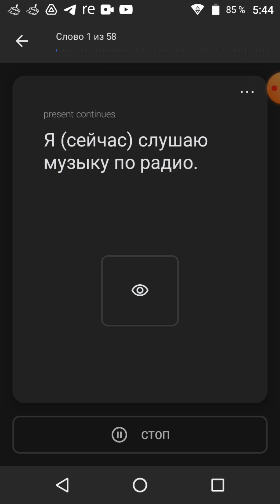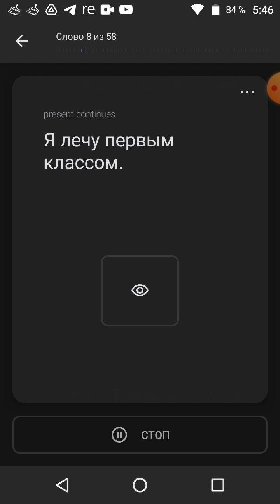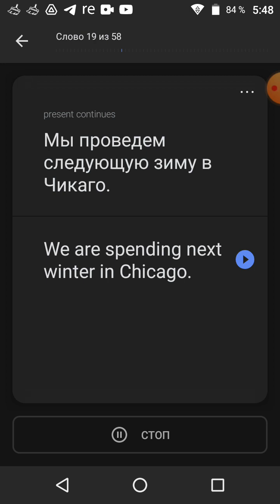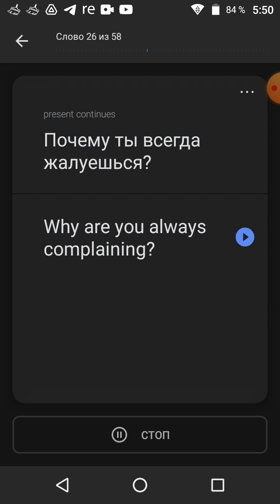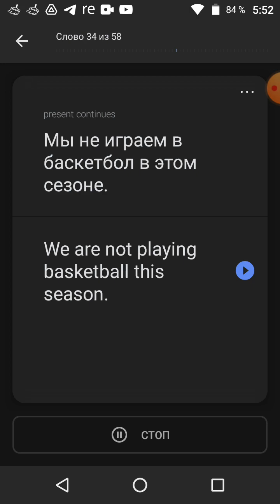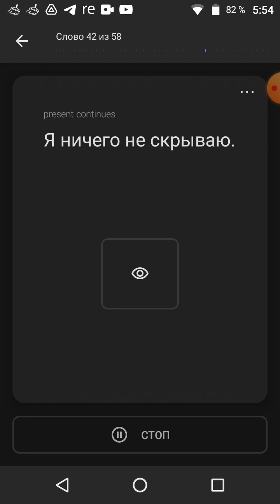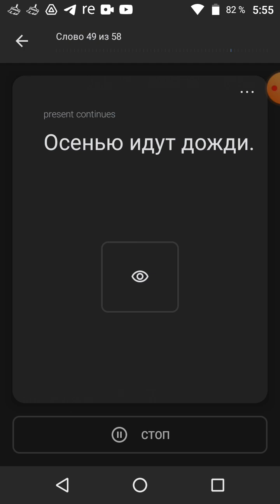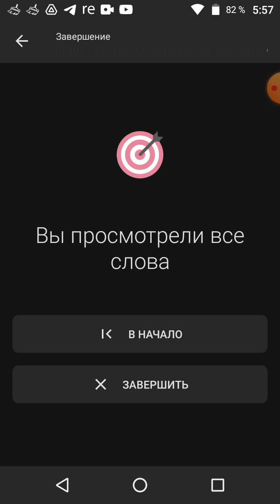Тренажер времен в английском Present continues and Present simple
Тренажер в сравнении Present continues and Present simple